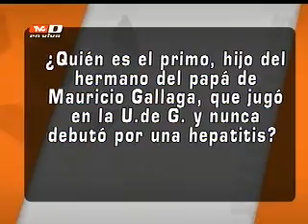Teo, en entrevista para Villamelones (19-03-2012)